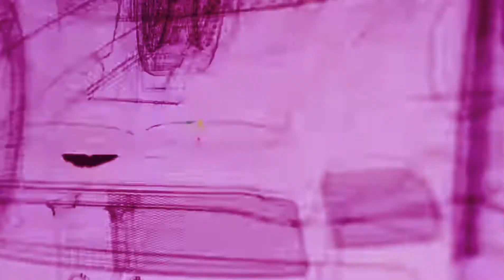HOT WHEELS | ASTON MARTIN VALHALLA CONCEPT | JAMES BOND 007 | REVIEW